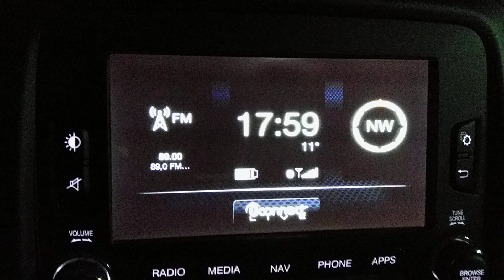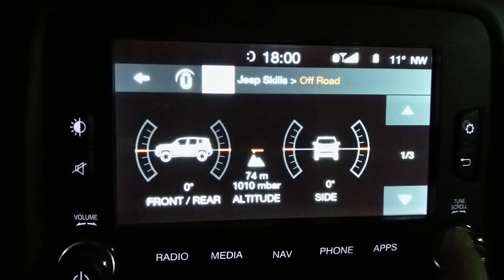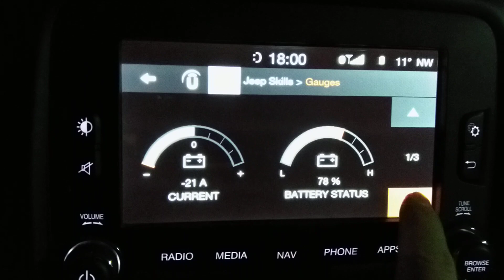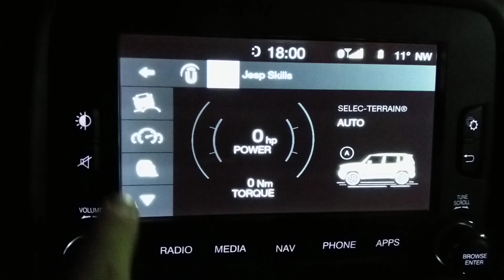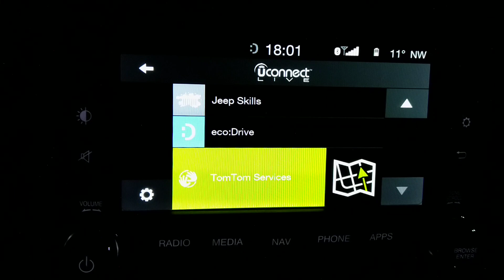UConnect live just expired...